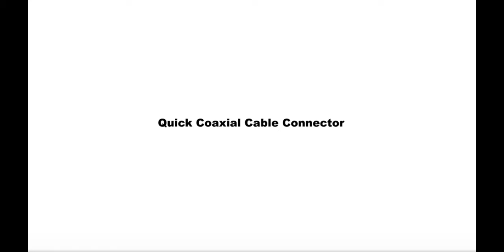How to make a Coaxial Cable Connector in a short time? |DIY at home| So easy|VCE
In this video, you can see how easy and quick to make a Coaxial Cable Connector.

Here are the steps:
1. Cut off the jacket of the cable
2. Rotate the stripper to strip the Foam Insulation
3. Arrange the braid
4. Thread the cable into the connector
5. Use a crimp tool to compact the connector
6. Screw the F-type connector
Done~~